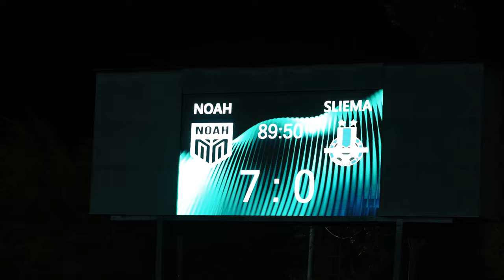One goal ahead | FC Noah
We dreamed
We believed
We fought
Seven steps behind
One goal ahead
Go, Noah, go!